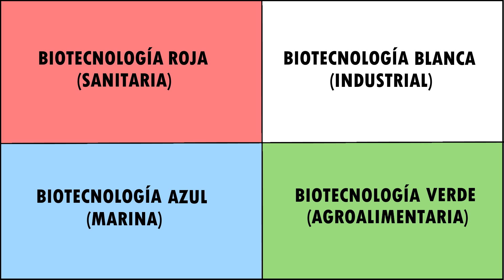🔝Qué es la BIOINGENIERÍA y qué hace un BIOINGENIERO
Bienvenid@s la comunidad de Bioingeniería referente de habla hispana.

En este video introductorio vamos a responder las preguntas más fundamentales: ¿Qué es la bioingeniería?, y ¿Qué hace un bioingeniero?

Veremos la Bioingeniería, no solo como un todo, sino a través de las disciplinas que la componen y las aplicaciones reales en diferentes campos.

Hablaremos de la Bioingeniería, la Biomecánica, la Ingeniería genética y después del video nos acercaremos más a esta fascinante y emergente disciplina que está llena de oportunidades.

Puedes dejarnos en los comentarios tus impresiones, ideas, solicitudes y lo que consideres necesario, siempre contestamos y nos encantará hablar contigo sobre el mundo de la Bioingeniería y todo lo que hay alrededor.

Agradecemos especialmente  a las empresas REGEMAT 3D y BRECA HEALTH CARE por cedernos sus imágenes.